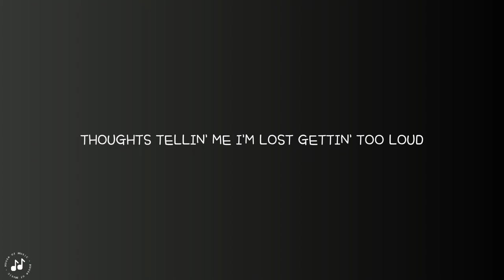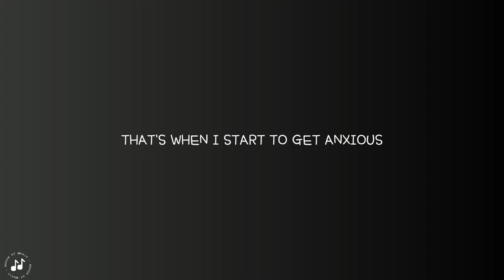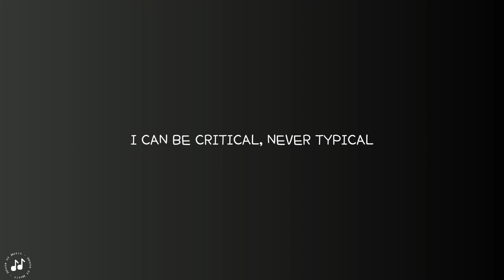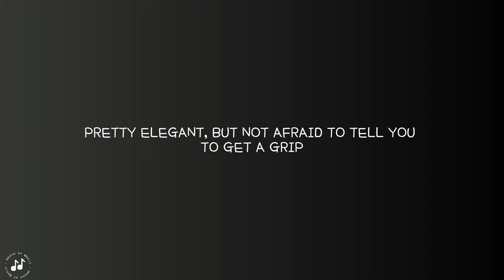NF: The Search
🖤 "The Search" by @NFrealmusic  🖤

🎶 Lyrics:
[Verse]
"Hey, Nate, how's life?"
I don’t know, it's alright
I've been dealin’ with some things like every human being
And really didn't sleep much last night (Last night)
"I'm sorry," that's fine
I just think I need a little me time
I just think I need a little free time
Little break from the shows and the bus rides, yeah (Bus rides)
Last year I had a breakdown
Thoughts tellin' me I'm lost gettin' too loud
Had to see a therapist, then I found out
Somethin' funny’s goin’ on up in my house
Yeah, I started thinkin' maybe I should move out
You know, pack my cart, take a new route
Clean up my yard, get the noose out
Hang up my heart, let it air out (Air out)
I’ve been searchin'
"What does that mean, Nate?" I've been learning
Grabbin' my keepsakes, leavin’ my burdens
Well, I brought a few with me, I'm not perfect
Lookin' at the view, like this concerns me
Pickin' up the cues, right? I'm quite nervous
Hate it when I lose sight, life gets blurry
And things might hurt me
It's prolly gonna be a long journey, but hey (But hey)
It's worth it, though
Cold world out there, kids, grab your coats
It's been a minute, I know, now I'm back to roam
Lookin' for the antidote to crack the code
Pretty vivid; I admit it, I'm in classic mode
Don't need pity given to me, but I can't condone
Talkin' down to me, I'ma have to crack your nose for crackin' jokes
I'm lookin' for the map to hope, you seen it? (You seen it?)
Been makin' a whole lot of changes
Wrote a song about that, you should play it
I get scared when I walk on these stages
I look at the crowd and see so many faces, yeah
That's when I start to get anxious
That's when my thoughts can be dangerous
That's when I put on my makeup and drown in self-hatred
Forget what I'm sayin', and—
Where'd the beat go?
Oh, ain't that somethin'?
Drums came in, you ain't see that comin'
Hands on my head, can't tell me nothin'
Got a taste of the fame, had to pump my stomach
Throw it back up like I don't want it
Wipe my face, clean off my vomit
OCD, tryna push my buttons
I said don't touch it, now y'all done it
I can be critical, never typical
Intricate with every syllable, I'm a criminal
Intimate, but never political, pretty visual
Even if you hate it, I'll make it feel like you're in it, though
You call me what you wanna, but never call me forgettable
Leave you deep in thought, I could never swim in the kiddie pool
Way that I been thinkin' is cinematic, it's beautiful
Man, I don't know if I'm makin' movies or music videos (Videos, videos, videos)
Yeah, the sales can rise
Doesn't mean much though when your health declines
See, we've all got somethin' that we trapped inside
That we try to suffocate, you know, hopin' it dies
Try to hold it underwater but it always survives
Then it comes up outta nowhere like an evil surprise
Then it hovers over you to tell you millions of lies
You don't relate to that? Must not be as crazy as I am
The point I'm makin' is the mind is a powerful place
And what you feed it can affect you in a powerful way
It's pretty cool, right? Yeah, but it's not always safe
Just hang with me, this'll only take a moment, okay?
Just think about it for a second, if you look at your face
Every day when you get up and think you'll never be great
You'll never be great—not because you're not, but the hate
Will always find a way to cut you up and murder your faith, woo
I've been developin', take a look at the benefits
Nothin' to meddle with, I can never be delicate
Am I even relevant? That depends how you measure it
Take a measurement, then bag it up and give me the evidence
Pretty evident; dependable can never be tentative
I'm a gentleman, depending on if I think you're genuine
Pretty elegant, but not afraid to tell you to get a grip
Proper etiquette, I keep it to myself when I celebrate, ah (Ah)
Better grab your balloons and invite your friends
Seatbelts back on, yeah, strap 'em in
Look at me, everybody, I'm smilin' big
On a road right now that I can't predict
Tell me "Tone that down," but I can't resist
Y'all know that sound, better raise your fist
The search begins, I'm back, so enjoy the trip, huh

[The lyric for this video was taken from the Genius website].